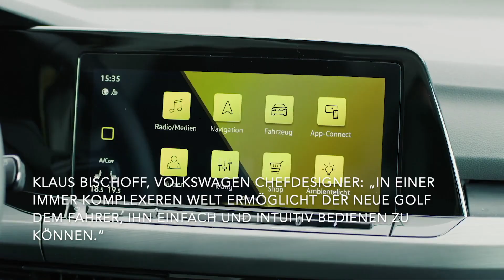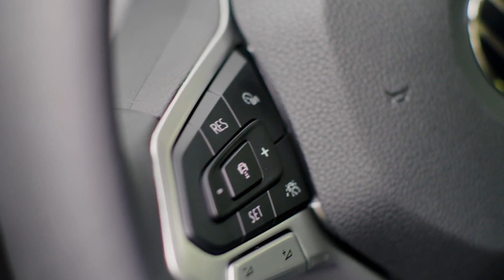Der neue Volkswagen Golf - Leichtbau und vielfältiges Antriebsspektrum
"Der neue Golf macht nachhaltige Mobilität vielen Menschen zugänglich. Volkswagen setzt mit diesem Golf zudem auf eine selbsterklärende Bedienung. Klaus Bischoff, Volkswagen Chefdesigner: „In einer immer komplexeren Welt ermöglicht der neue Golf dem Fahrer, ihn einfach und intuitiv bedienen zu können.“ Praktisch alle Anzeige- und Bedienelemente sind digital: Die neuen Instrumente und Online-Infotainmentsysteme verschmelzen zu einer Display-Landschaft mit Touch-Tasten und -Slidern. Optional ergänzt ein Windshield-Head-up-Display das Informationsspektrum.

Jedes mögliche Gramm CO2 einsparen – das war ein Entwicklungsziel für den Golf VII. Dazu sollte das Gesamtgewicht reduziert werden – bei gleichbleibend hoher oder sogar noch höherer Crashsicherheit. Volkswagen senkte das Gewicht des Golf VII um bis zu 100 kg und drehte damit die Gewichtsspirale um. Die Sicherheit indes blieb auf Spitzenniveau.

Je nach Motor konnte der Verbrauch gegenüber dem Vorgänger um bis zu 23 Prozent reduziert werden. Darüber hinaus erhielt der Golf weitere Assistenzsysteme: Neu an Bord waren nun zum Beispiel die Multikollisionsbremse und das Umfeldbeobachtungssystem „Front Assist“ inklusive City-Notbremsfunktion. Sein Design war klarer und präziser als bei den Generationen zuvor. Dazu Volkswagen Chefdesigner Klaus Bischoff, der schon damals diese Funktion innehatte: „Die Formensprache ist logisch, solide, produktorientiert, pur und präzise und spiegelt als reine Lehre der Gestaltung die Design-DNA der Marke wider.“"